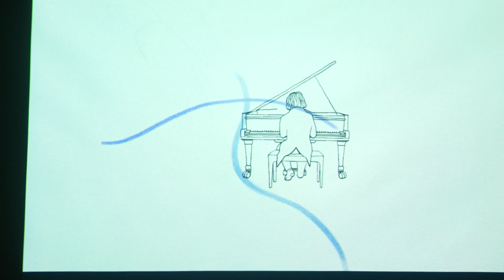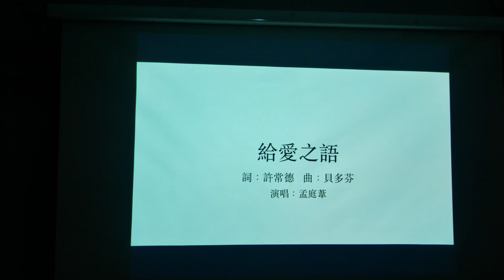觀察者旅讀/許常德作詞《給愛之語》曲-貝多芬：這首歌獻給孩子時期被霸凌過的人…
文/陳俊廷
貝多芬250週年全球各地都有慶祝活動。許常德以貝多芬名曲「給愛麗絲」
作詞《給愛之語》，他說：「這首歌獻給孩子時期被霸凌過的人」。因為貝多芬就是受到霸凌的受害者。
在台灣很受重視的「給愛麗絲」這首曲子，天天都會聽到，每聽到這首曲子，就知道垃圾車要來了。
許常德說：如果全台灣的垃圾車都播放這首填了「關心霸凌」的詞的版本，
讓每位躲在陰暗角落的「被霸凌者」知道我們對他們的關心，鼓勵他們把內心的陰暗受傷的垃圾倒出來。他也提醒大家不要做冷漠看霸凌的旁觀者。
許常德作詞《給愛之語》孟庭葦演唱，日前在高雄主辦方記者會時，也播放
兒童演唱的台語版。
2020年12月16日，適逢貝多芬誕生250周年，全球各地都為此舉行精彩的音樂盛宴，紀念這位音樂巨人。有別於傳統的音樂會方式，高雄有民間團體發起「貝多芬250週年 X 樂來樂懂你-一堂洗滌靈魂的平等音樂課」計畫，邀請250位藝術家透過歌曲改編、動畫及漫畫……等藝術創作，向這位音樂家致敬。
(國語版)滴答滴答滴答滴答滴__我若是雨_我去哪裡_滴答滴答滴答滴答滴__眼淚有語_流出心底